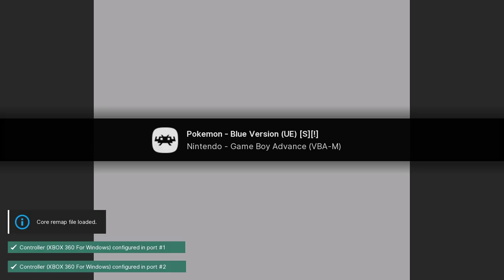Pokemon Blue Version - Game Boy playthrough part 54 (recorded 2022-10-03)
During this part I caught extra Pokemon to trade to Yellow version.